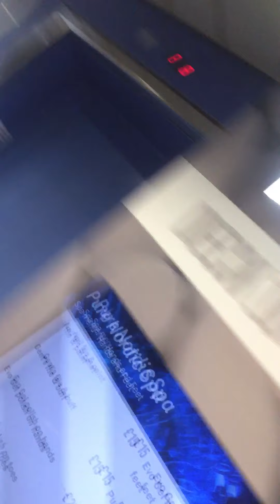Dalxiiskii uk and Ireland